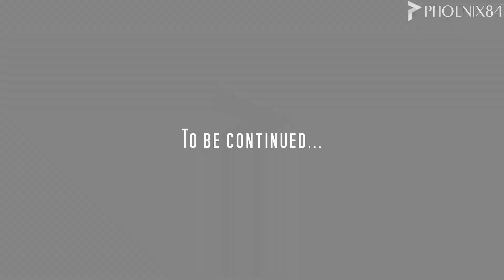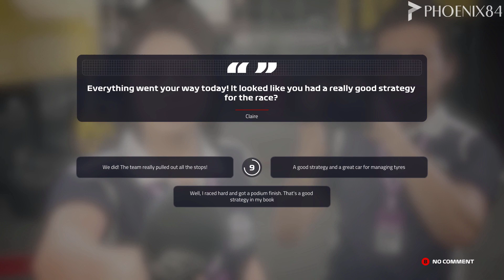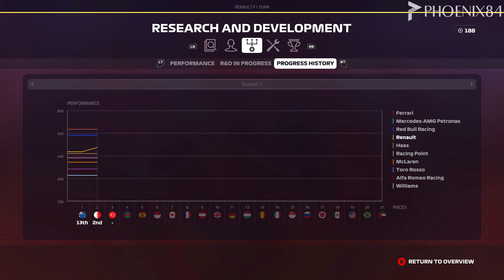"THIS IS GOING TO GET MESSY..." | F1 2019 Career Mode #4 (Bahrain again)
I don't think I need to say much more...